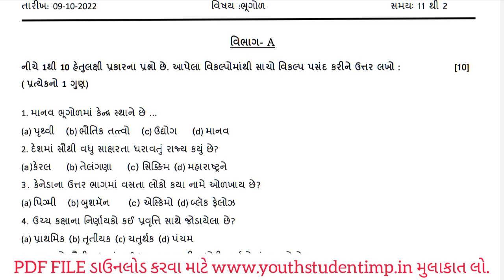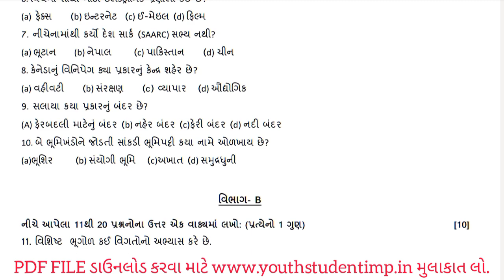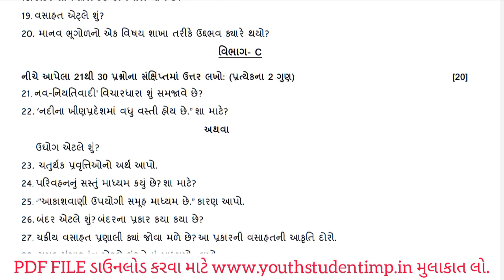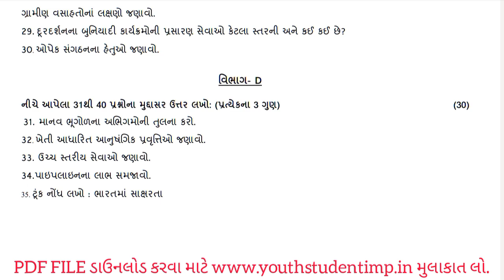Std 12 Geography Frist Exam Paper October 2022|ધોરણ 12 ભૂગોળ પ્રથમ પરીક્ષા પેપર ઓક્ટોબર 2022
Std 9,10,11,12 Syllabus, time table Frist Exam original Papers October 2022